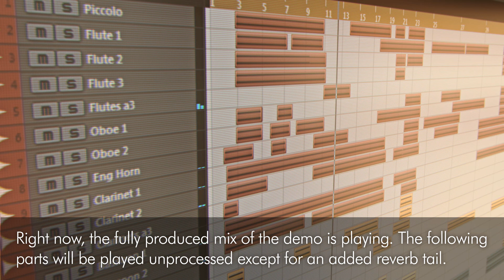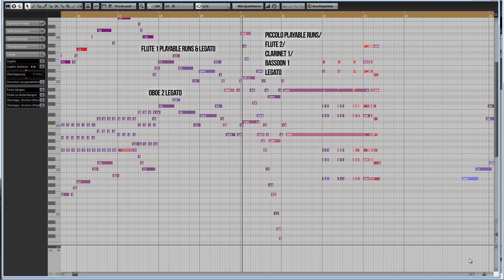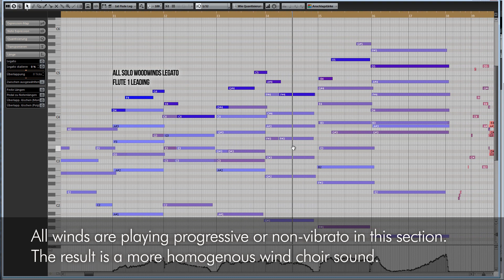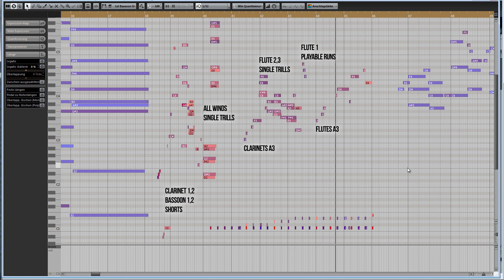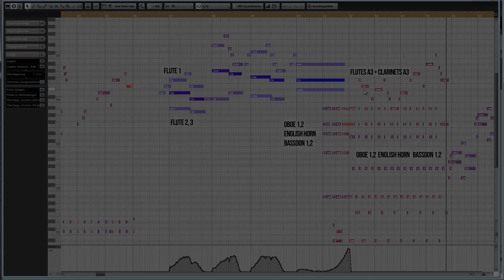[BWW] - Berlin Stories Screencast by Sascha Knorr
Sascha Knorr made a screencast about how he worked with Berlin Woodwinds in his track "Berlin Stories". Please watch in HD for a better resolution and audio quality.

A big thank you to Sascha Knorr on writing the composition and doing this screencast!